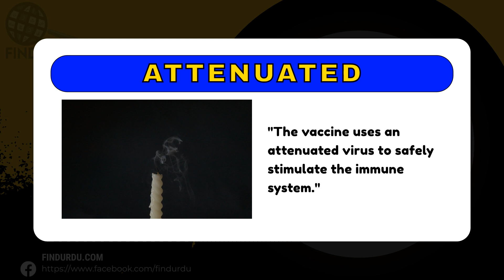Attenuated Meaning in Urdu |'Attenuated Ka Kia Matlab Hota Hai'| Urdu/Hindi Explanation Included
In this video, we will delve into the meaning of the word "Attenuated" in Urdu. We will explore the different ways in which the word is used, and what it means to be truly Attenuated. From its origins to its usage, we will cover the many nuances of the word "Attenuated." Whether you're a native Urdu speaker or simply looking to improve your English language skills, this video is perfect for you! So be sure to watch to learn more about the meaning of "Attenuated" in Urdu.